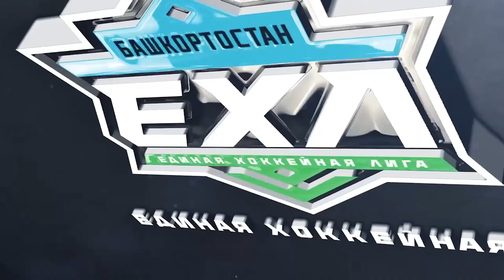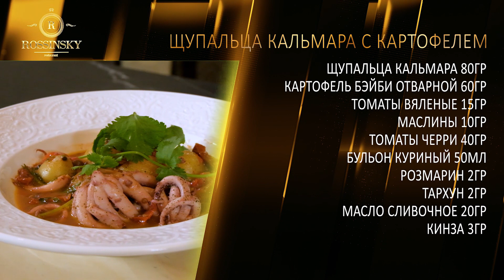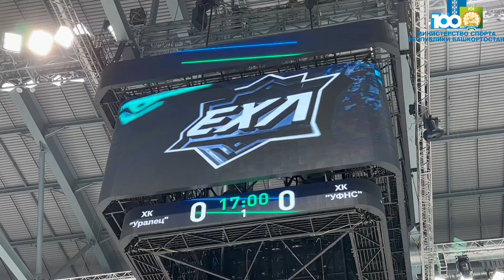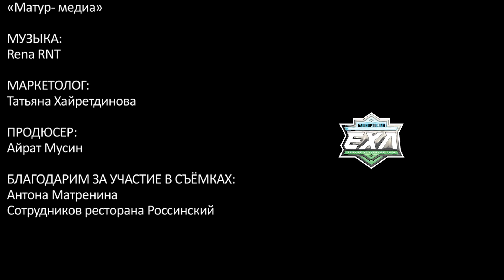ГОТОВИМ ЩУПАЛЬЦА КАЛЬМАРА. В ГОСТЯХ АНТОН МАТРЕНИН. ROSSINSKY.СЕКРЕТЫ ВКУСА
Антон Матренин и Александр Затуринский готовят щупальца кальмара с картофелем.

Гость программы: Матренин Антон Сергеевич – Депутат Государственного Собрания – Курултая Республики Башкортостан. Президент Единой Хоккейной Лиги Республики Башкортостан.

Идейный вдохновитель и автор проекта: Денис Назаров – Президент ГК «Аструм».

Щупальца кальмара с картофелем

Щупальца кальмара – 80 гр
Картофель бэби отварной – 60 гр
Томаты вяленые – 15 гр
Маслины – 10 гр
Томаты черри – 40 гр
Бульон куриный – 50 мл
Розмарин – 2 гр
Тархун – 2 гр
Масло сливочное – 20 гр
Кинза – 3 гр

Программа «Rossinsky.Секреты вкуса» – это авторский проект, где известный московский ресторатор, основатель более 50 ресторанных проектов Александр Затуринский вместе с приглашенными гостями – звездами театра, кино и эстрады – готовит уникальные блюда, делится со зрителями правилами выбора продуктов и техниками приготовления разных эпох.

С нашими рецептами вы сможете самостоятельно приготовить блюда высокой кухни от шеф-повара на своей домашней кухне. А также узнаете инновационные методы приготовления блюд и профессиональные секреты бренд-шефа.

Если же вам понравился рецепт, но вы не хотите готовить самостоятельно, можно отведать блюда в ресторане Rossinsky.

Автор проекта: Денис Назаров
Ведущий: Александр Затуринский
Шеф-повар: Александр Наумов
Съемка: «Матур-медиа»
Маркетолог: Татьяна Хайретдинова
Продюсер: Айрат Мусин
Благодарим за участие в съемках:
Матренина Антона Сергеевича
сотрудников ресторана Rossinsky